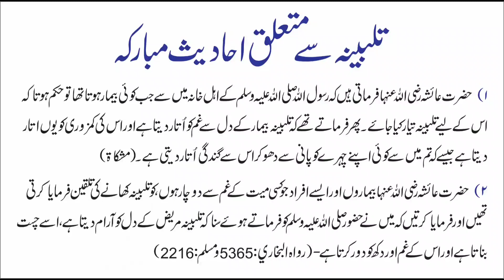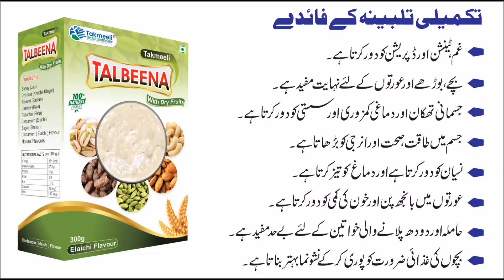world news with rahi hijazi | afghanistan news | Heavy rains and floods in Afghanistan | urdu news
About the video:

Is video mai world se chand news hindi ya urdu mai bayan ki gai hain, ye hindi news ya urdu news motabar sites se li jati hain jin kr bare mai aap kabhi bhi pooch sakte hain

Contents of this video:

0:00 - intro, تعارف و تاریخ
0:16 - Taliban dance near the tomb of Ahmad Shah Massoud , احمد شاہ مسعود کے مقبرے کے نزدیک طالبان کا رقص
3:09 - Heavy rains and floods in Afghanistan, افغانستان میں شدید بارش اور سیلاب
5:01 - Sandstorm in Iraq, عراق میں ریت کا طوفان
6:33 - hafiz hamdullah on shireen mazari, حافظ حمد اللہ اور شیرین مزاری
7:51 - Commission of Inquiry into External Conspiracy in pakistan, بیرونی سازش پر حکومت پاکستان کا تحقیقاتی کمیشن بنانے کا اعلان
9:35 - Exhibition in Medina, مدینہ منورہ میں تاریخی نمائش
10:34 - News of Al-Aqsa Mosque and Palestine، مسجد اقصی اور فلسطین کی خبر
12:2- Swedish citizen hanged in Iran, ایران میں سویڈش شہری کو پھانسی
13:21 - ukraine russia news, روس یوکرین جنگ

❷ Twitter

❸ telegram

❹ Instagram